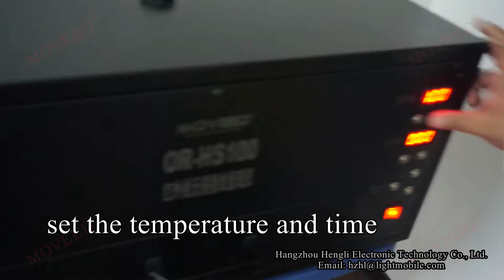MOVEED® Forensic fingerprints finding device INFRARED OR-GHS100(A4 paper test)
1. No need chemical reagent. Therefore, it will not pollute the paper.
2. It can effectively manifest the fingerprints on the kinds of tissue paper that have a loose structure, on which the fingerprints are hardly manifested using traditional method.
3. Fingerprints can be completely manifested, without missing parts, even if the fingerprints with a little sweat can be manifested.
4. Two manifestation methods:
 A. After treatment, fingerprints are manifested under laser
B. After treatment, fingerprints can be seen directly under natural light